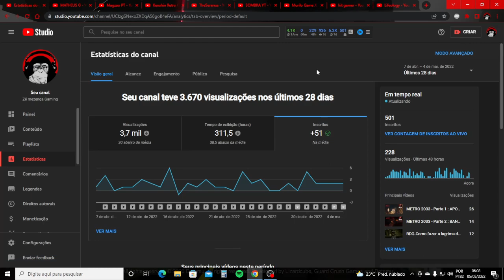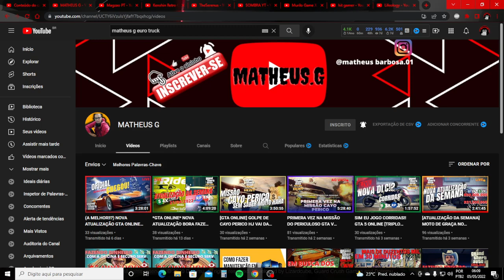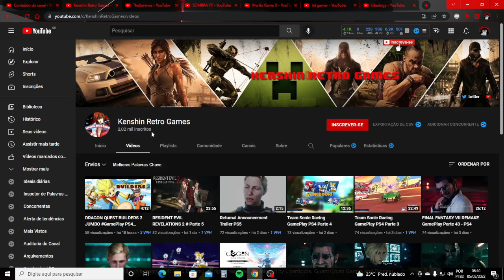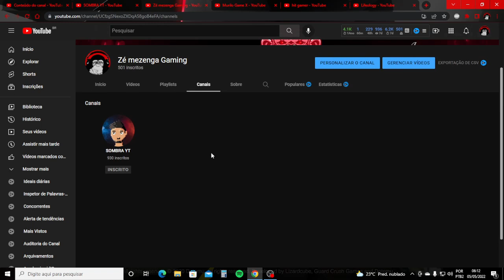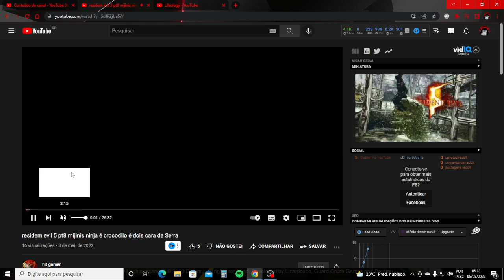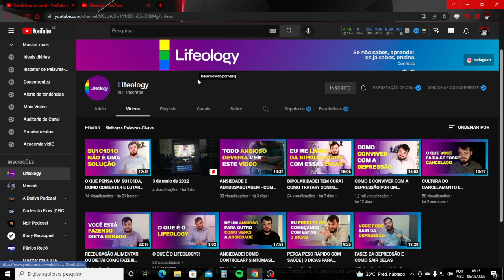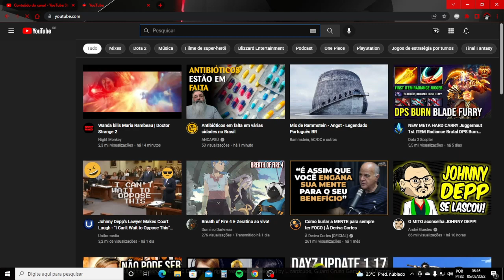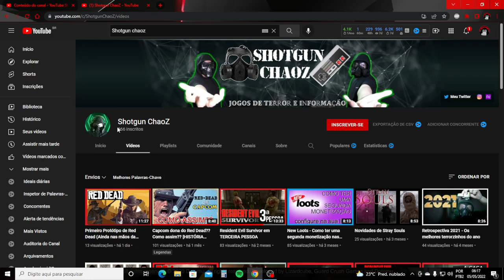Especial 500 inscritos,agradecendo e divulgando canais.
E mais uma etapa se fecha com a chegada dos 500 inscritos,MUITO OBRIGADO MESMO AMIGOS PELO APOIO!!! vcs nao sabem o quanto isso importa para o canal.
Neste video estarei divulgando pessoas que sao talentosas e que sao importantes para mim,se eu esqueci alguem por favor desculpe.

Especial 500 inscritos divulgando canais